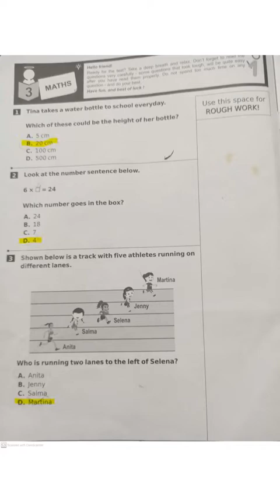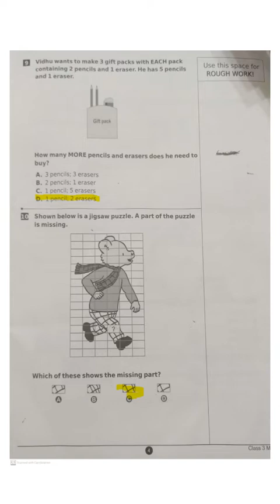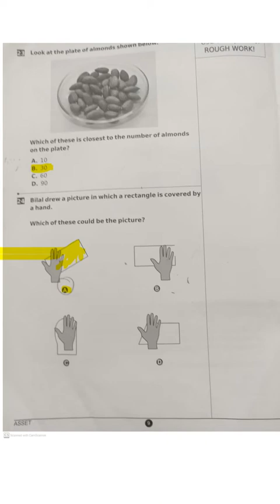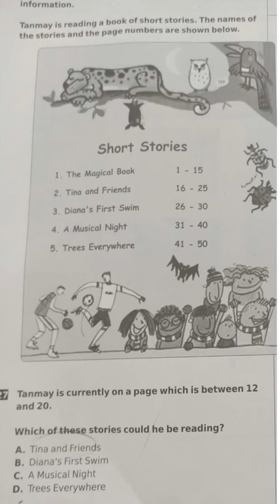Grade 3 Asset Questions for Asset Exam